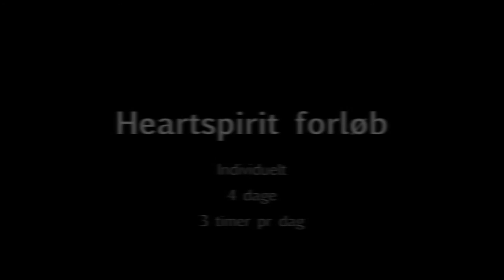Heart spirit forløb ved Luna Elvstrøm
Lær at lytte til dit hjerte og handle for det.
4 dages individuel forløb med 3 timer hver dag sammen med Luna Elvstrøm

Sandtoften 1, 7100 Vejle
Danmark